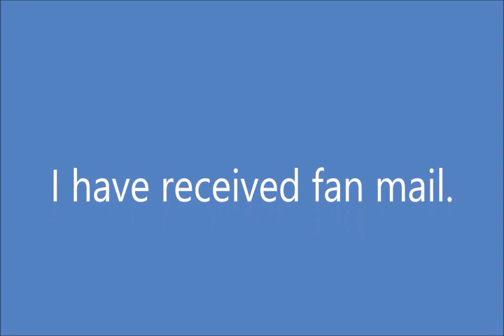Wendell Fan Mail